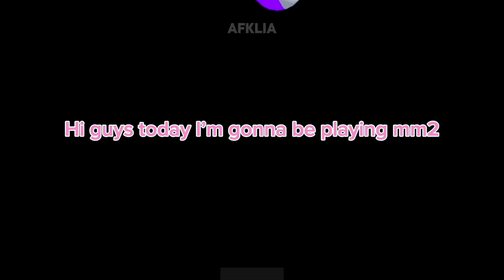Mm2 sheriff and murderer win montage:D